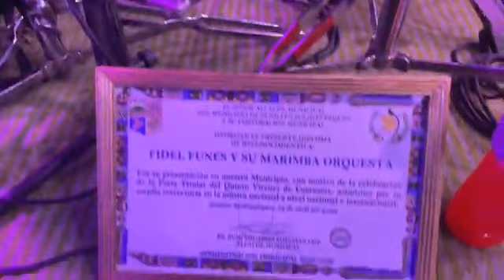FIDEL FUNES. Y SU MARIMBA ORQUESTA